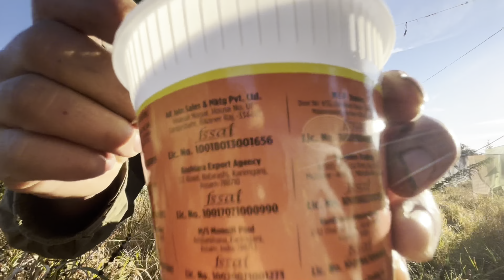Adventure trekking vlog part 2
Trekking vlog
Part 2